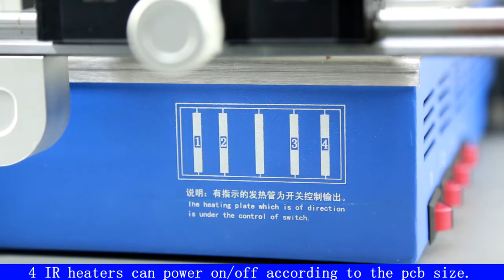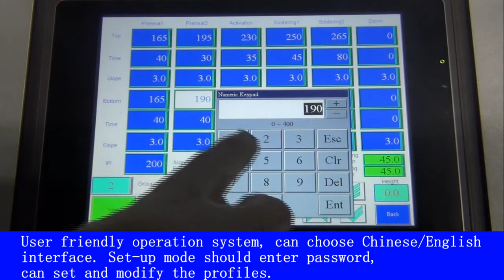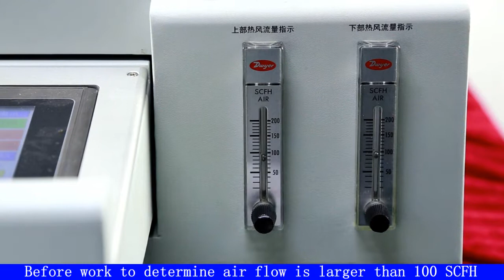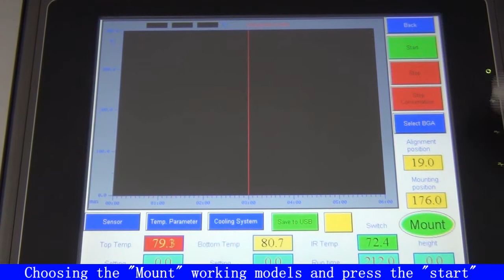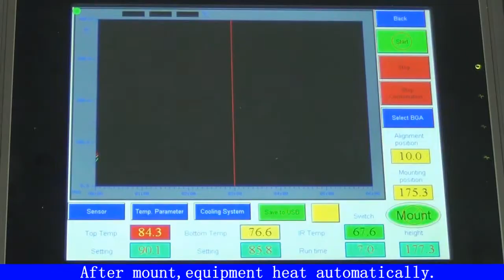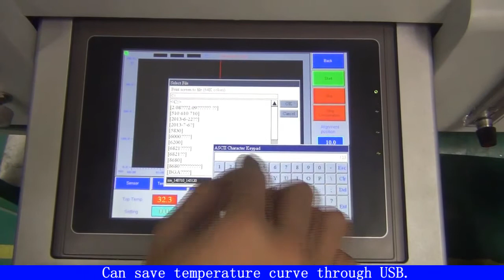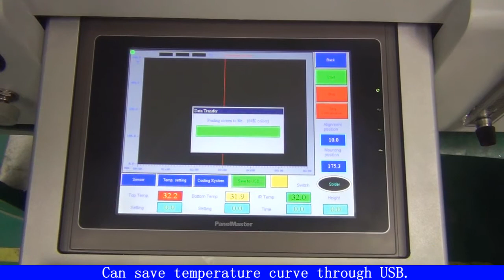ZM-R6823 Automatic BGA Rework Station Operation Video